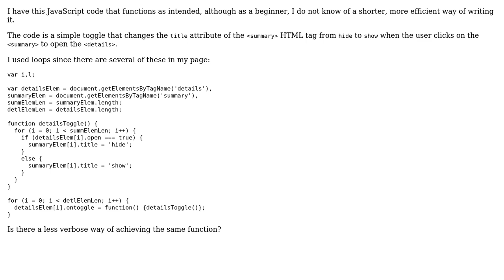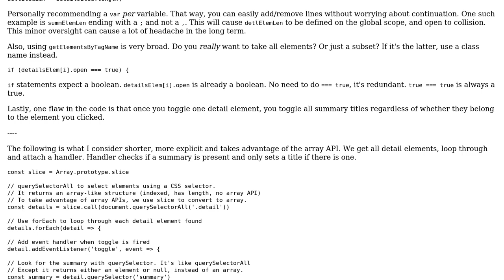Code Review: Change the title attribute of summary if details is open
With thanks & praise to God, and with thanks to the many people who have made this project possible! | Content (except music & images) licensed under CC BY-SA | Music | Images & others | With thanks to user Joseph user JAT86 user Billal Begueradj and the Stack Exchange Network Trademarks are property of their respective owners. You are responsible for your own actions.